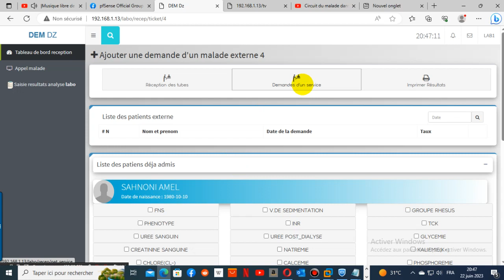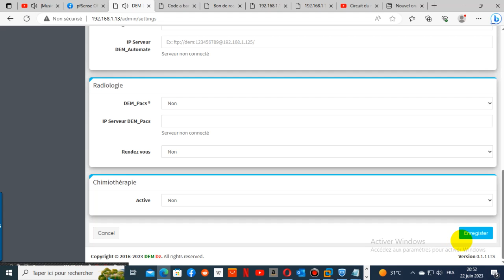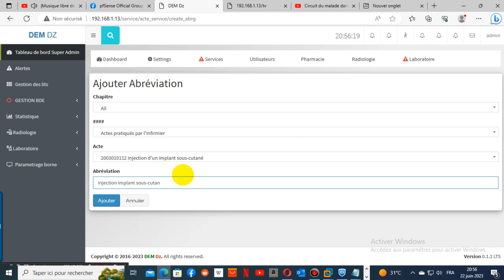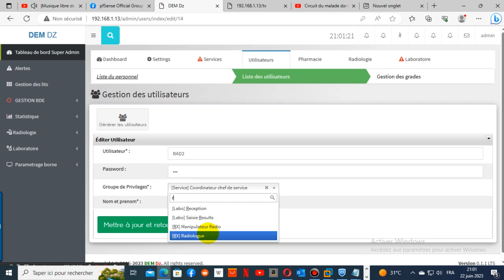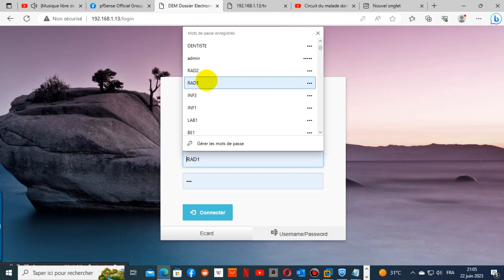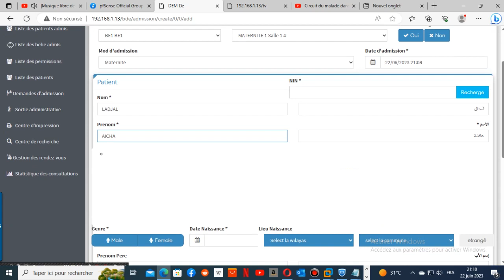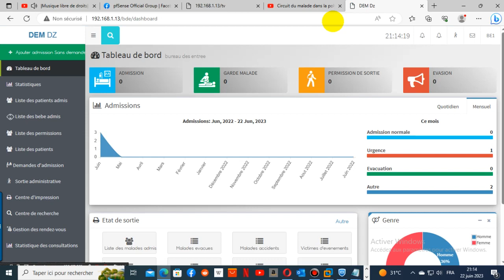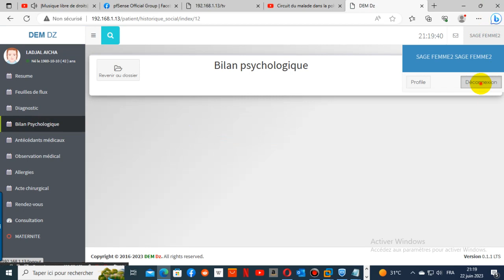Circuit du malade dans la polyclinique P3